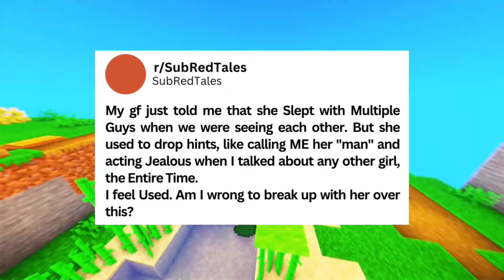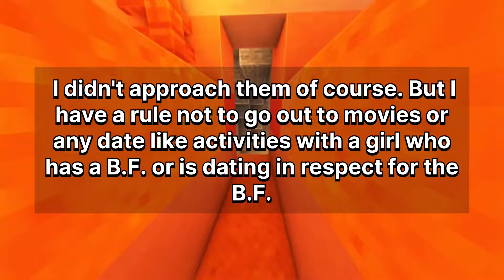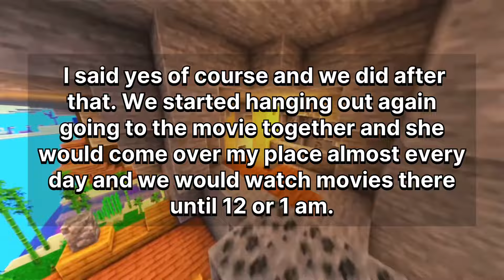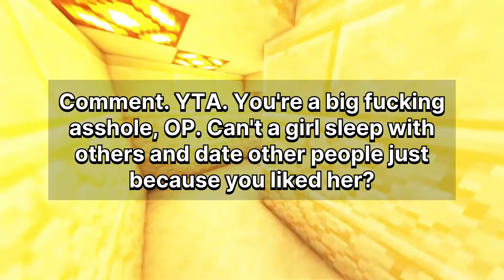But she used to drop hints, like calling ME her "man" the Entire Time.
Full story with updates:

00:00 Story 1
09:12 Story 2